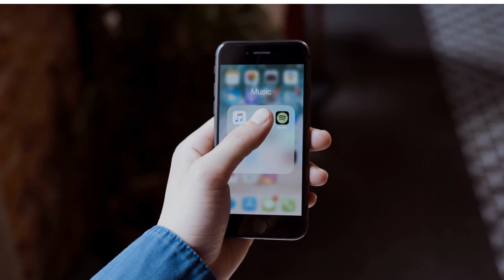The Principle of Least Privilege in Identity and Access Management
The principle of least privilege is a concept in cybersecurity that emphasizes on limiting user and process access to a minimum required to perform their job duties. This principle is based on the idea that by limiting access to resources, the risk of unauthorized access, use, or disclosure is reduced.